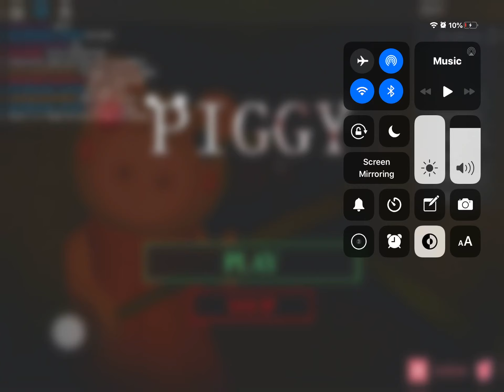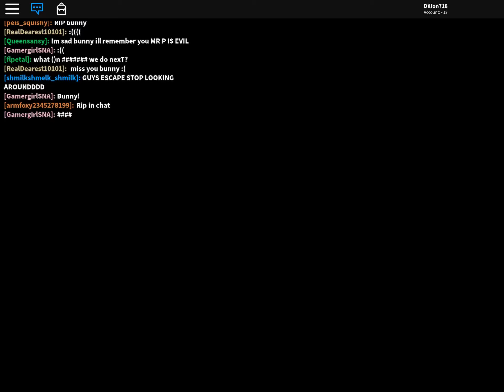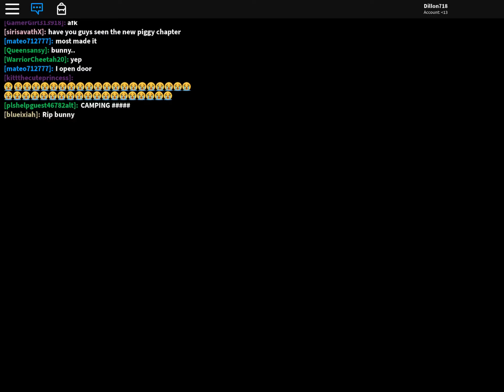Another game?! Our 8th video there’s another part